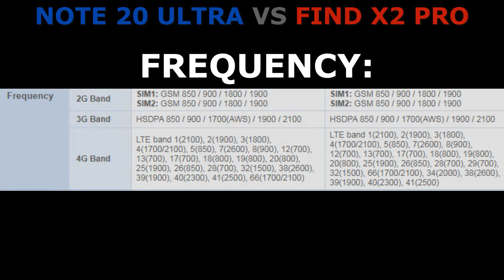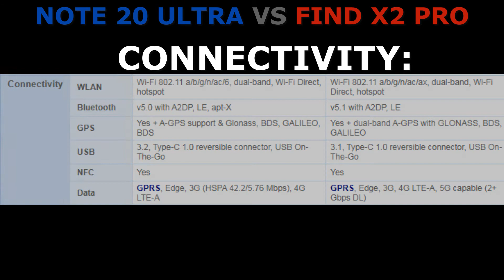Samsung Galaxy Note 20 Ultra VS Oppo Find X2 Pro || Comparison b/w Battery, Camera, Processor, etc.